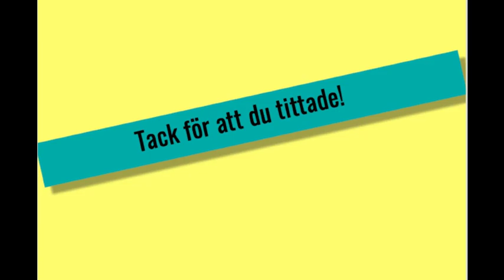Chat med Åsa Hertzman (in Swedish) - DNA med Åsa och Linda - testadna.nu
I veckans LiveChat pratar jag med Åsa Hertzman. Hon var initiativtagare till DNA-släktforskningen i Helsingborgs Släktforskare-och bygdeförening och har hjälpt hundratals personer att dna-topsa sig. Hon är även Åsa bakom YouTube-kanalen Dna med Åsa och Linda.